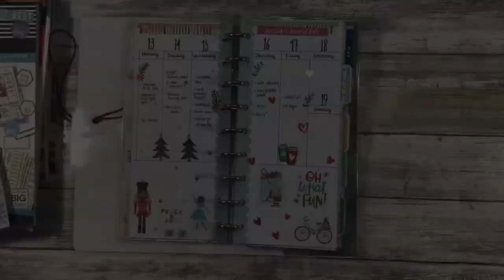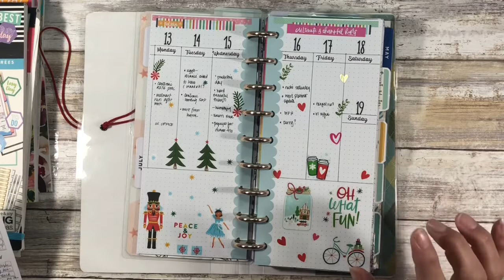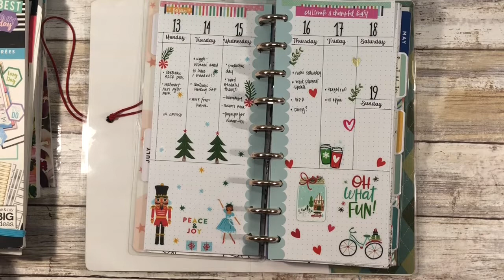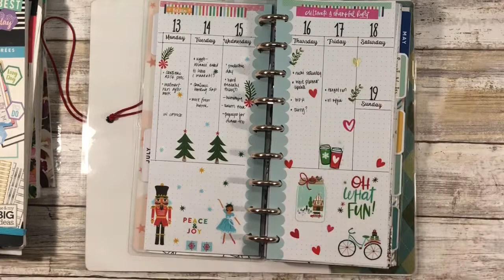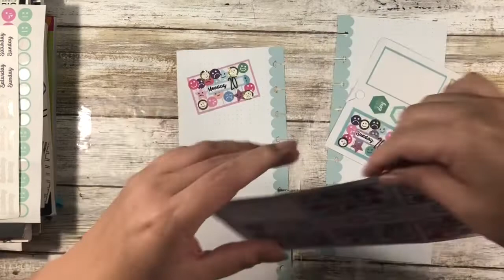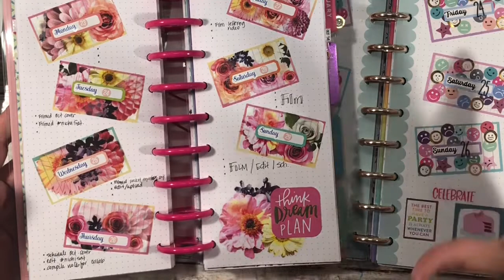Skinny Classic Happy Planner | Happynichi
Check out the latest installment of nichiSaturday!
Planning begins 7:26

Happy Planner Half Sheet size: 9.25 inches tall by 4.125 inches wide.

Rena and Krystal's Luxclevercrafts Etsy Shop

And I'm joining Jazmin and Miranda (links below) in nichisaturday. Every Saturday, I'll join these ladies in doing a nichi video and using these hashtags.

Happy Planner Memory Keeping Dates and Holidays
Happy Planner Happy Hostess Mini Sticker Book
Happy Planner 4-pack of half sheets
Happy Planner Skinny Classic Planner
HiTec C Black Pen